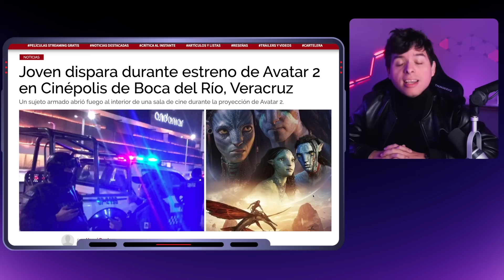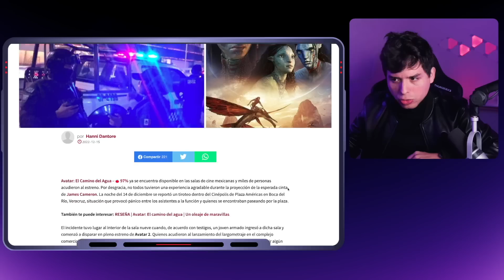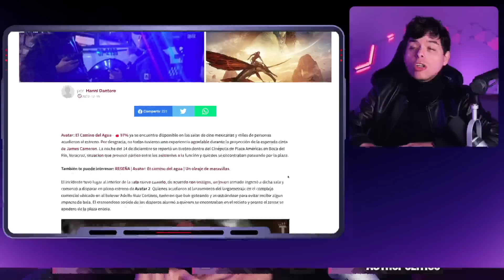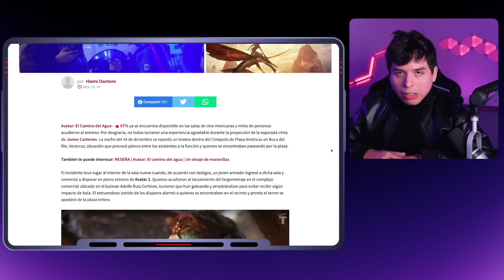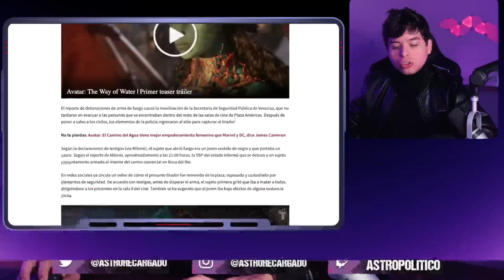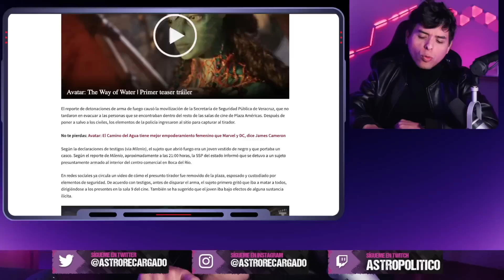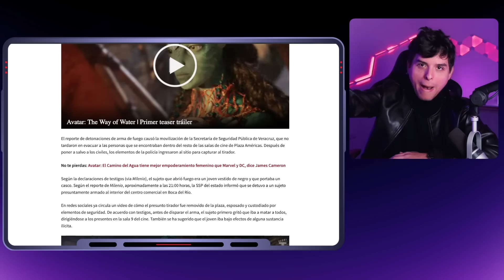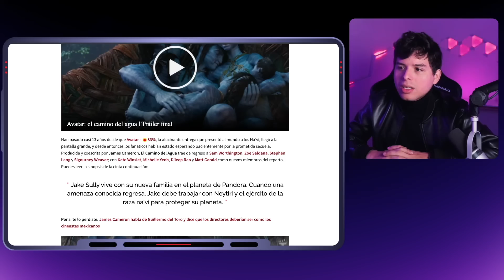🔥 Disney sufre BALACERA en el estreno de AVATAR 2 🔥 Hombre LOCO DISPARA contra la multitud